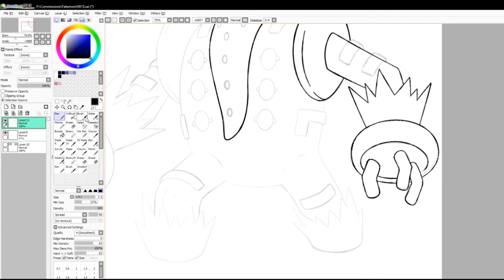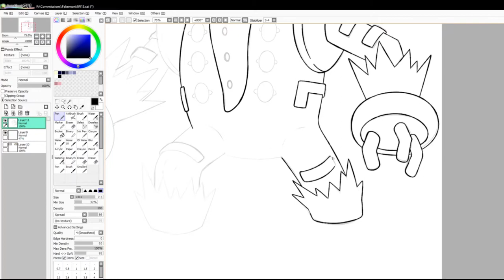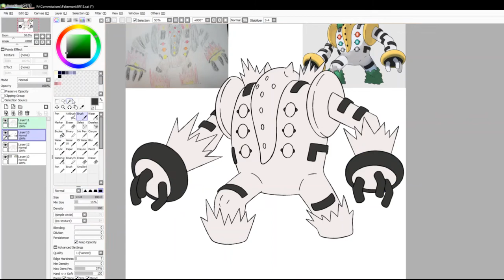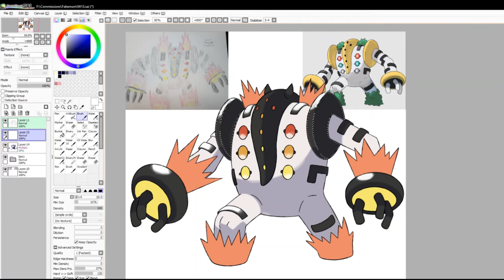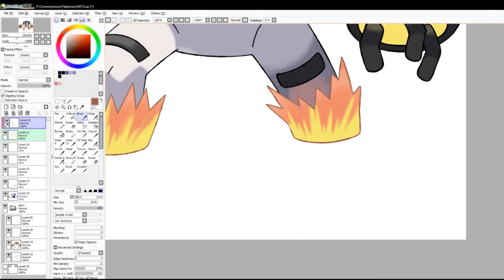Let's Draw Fakemon: Regigigas Form (Commission)